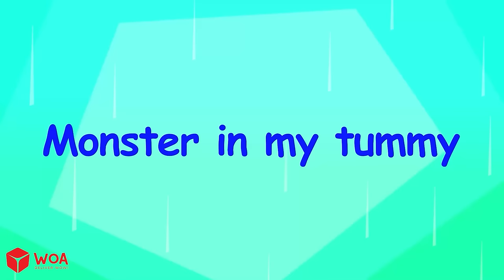Wolfoo! Pet Got Sick - and Other Stories For Kids and Family by Wolfoo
CREDIT
Admin: TrangDT